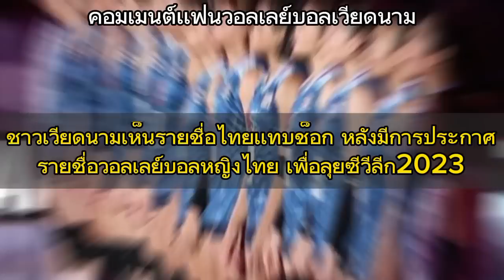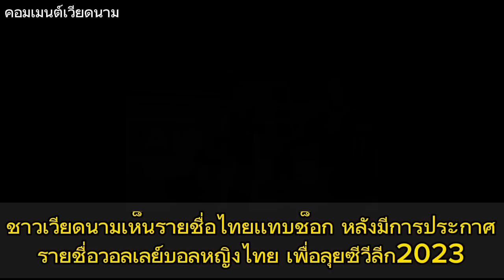เวียดนามเเทบช็อกนี่คือชุดผสมไทย!! คอมเมนต์เวียดนาม หลังมีประกาศรายชื่อทัพสาวไทย เพื่อลุยซีวีลีก2023